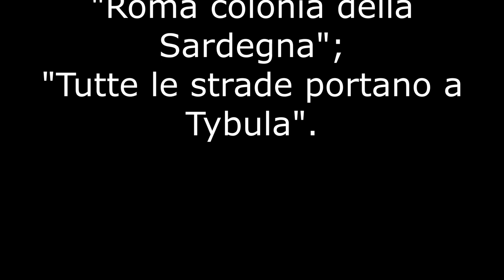Ermes, dio dell'amore, lievito sardo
Ermes, dio dell'amore, padre di Norace, aveva la stessa denominazione del lievito sardo.